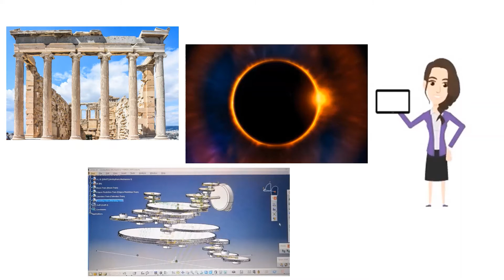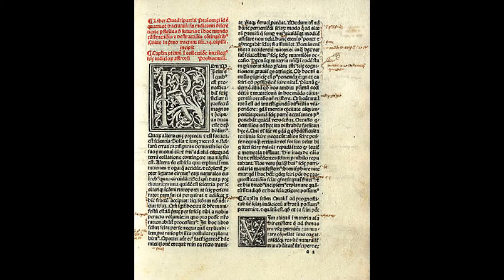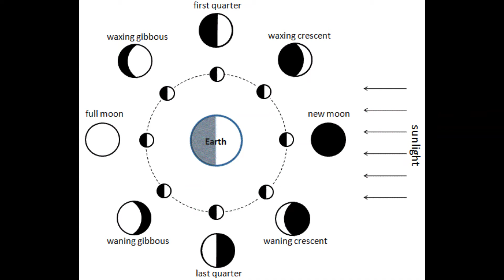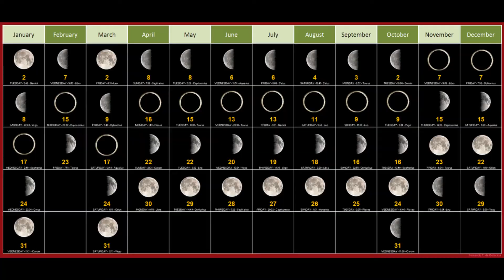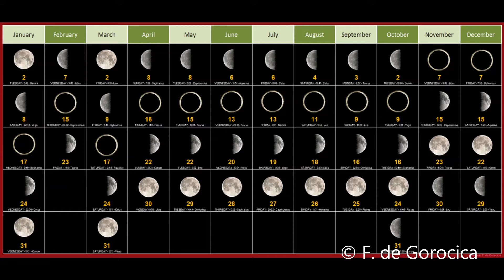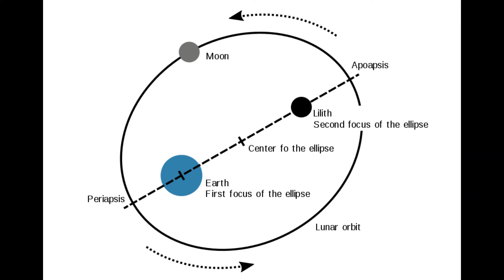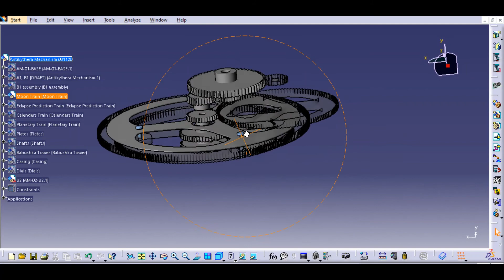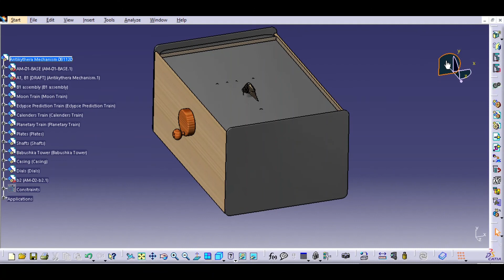EPISODE 4 The Making of the Antikythera Mechanism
In this episode, we are going to learn more about Ancient Greek religion and astrology, the Moon, as well as the way the Moon was represented in the Mechanism.

Images and footages credits: Pixabay, Wikimedia Creative Commons and the sources named in the video
The characters were made using Animaker